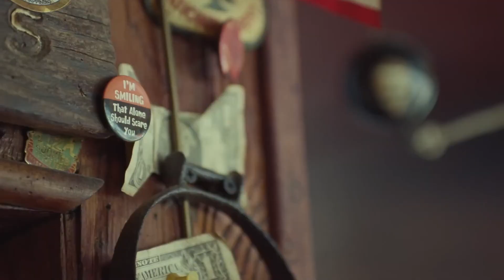Katelyn Tarver's CINEMATIC Is A MASTERPIECE! | Reaction & Analysis!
Katelyn Tarver is dropping a new album soon, and this song, "Cinematic" is one of its best!

Check out my podcast, Chips N’ Talk: Grab A Snack, Let’s Chat! Out on Youtube, Spotify, and Apple Music.